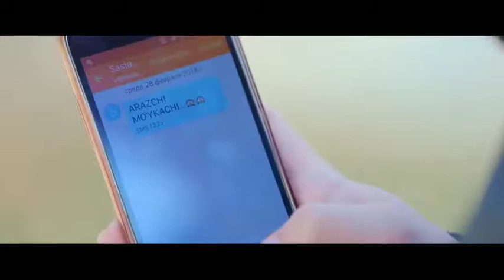SEVGI YOKI BOYLIK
MEN. TV